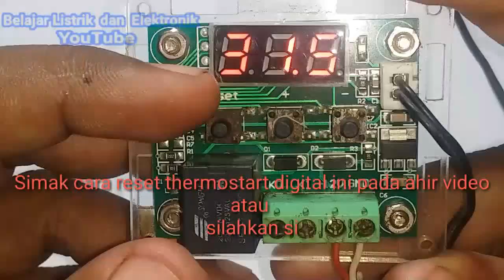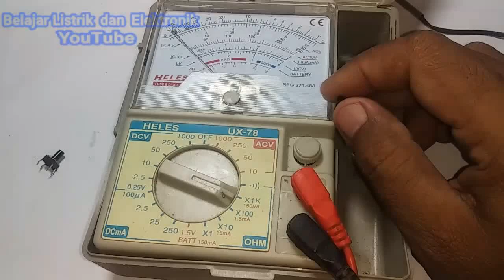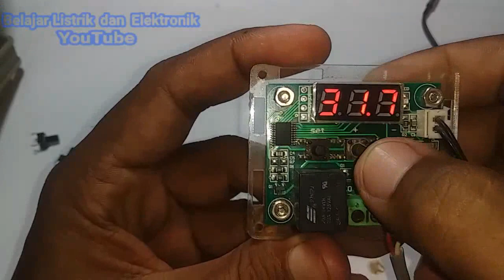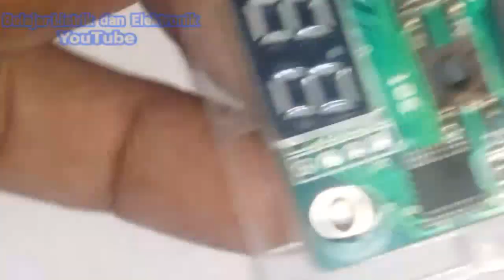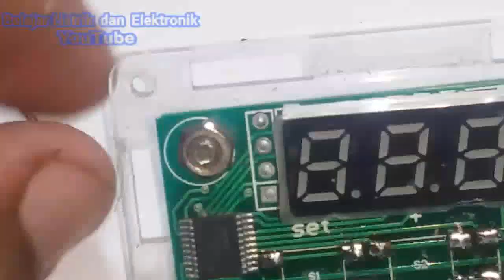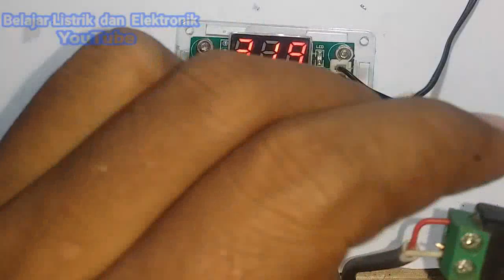Ganti tombol dan cara reset thermostart digital w1209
Ganti tombol dan cara reset thermostart digital w1209 ,themostart yang biasanya dipakai untuk mesin tetas atau penetasan ayam , bebek , burung puyuh serta itik ini kadang kadang terkendala dengan tombol yan tidak berfungsi , untuk itu video ini mencoba menjelaskan cara mengatasi masalah tersebut , semoga bermanfaat .